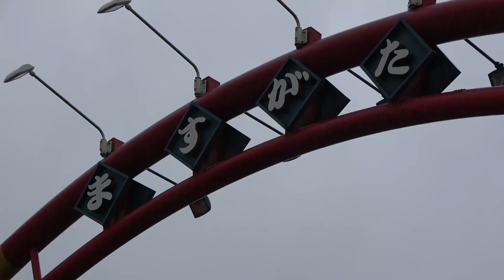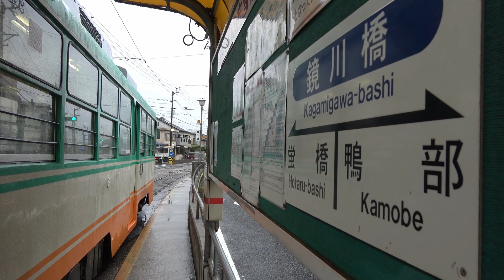とさでん 路面電車 通勤 アンパンマンに乗り損ねる 2022/05/12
枡形の商店街で電車を撮っていたら，乗りそこなった。